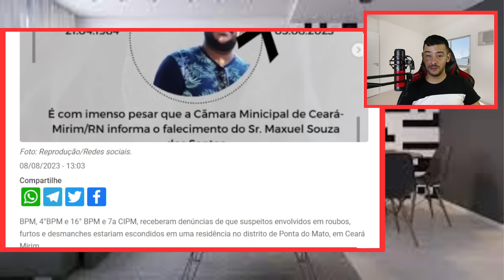URGENTISSIMO! GRANDE REVIRAVOLTA EM BRASILIA ARMA SECRETA DA OPOSIÇÃO | LULA FICOU PREOCUPADO!